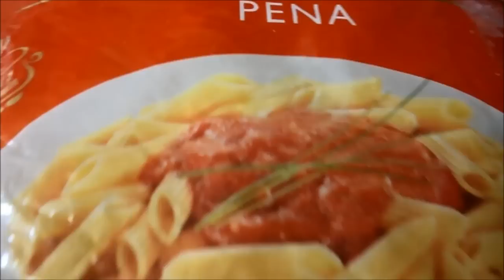Molho de Salsicha para Macarrão- Por Liz Frutuoso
Bjs e até a próxima